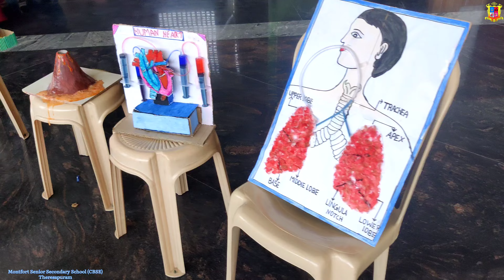Working Model Presentation by Eco Club ll Montfort School (CBSE) Theresapuram